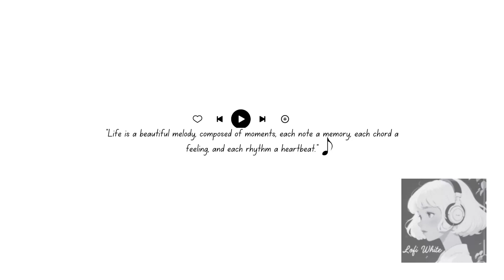Lofi Beats 🎶 | lofi relaxing | lofi calm | lofi cozy | lofi sentimental | Luna White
music for sleeping, relaxing, cozy, sentimental, studying.

ARTIST:
Cold Brew - RA
Moonshine - Prigida
Airplane Mode - Yokonap
I Just Want To Feel - Yokonap
Cloud Nine - Yokonap
Take Care - Yokonap
Lovely To Meet You - Yokonap
Birds - Yokonap
Late Night - Yokonap
Full Moon - Yokonap
Lazy Sundays - Yokonap
Heck Yes! - Common Tiger
Dream Slow - Wisanga
Permafrost - BAKERMAN
Sakura City - Danger Lion X
City Lights - Night Drift
The Scent Of Your Perfume - Pecan Pie
Holding You - Prigida
All The Things You Love - Soundroll
Beyond The Horizon - Yasumu
Lonely Nights - Yasumu
Cascade - D0d
Let's Stay In - Braden Deal
Straight Chillin' - Braden Deal
Thistles - Haquin
Sofi Lo-Fi - T. Check
Busy Dreams - Enzalla
Sleep - Dosi
Blue Waters - Yasumu
Canyon - lloom
2:32 AM - Wisanga
Hidden Places - Yasumu
Broken Bones - BAKERMAN
Satie - Oliver Massa
Lucidity - Wisanga
On Vacation - Matrika
Maple Tree - Yasumu
Orange Clouds - Oliver Massa
Lost In Thoughts - AK
Cortado - 92elm
Jasmine - 92elm
Moonlit Fantasy - 21 On The Block
Downtown - Trinity
Coffee - Dread Pitt
Passing By - Yasumu
Evening Haze - Yasumu
Butterflies - Sky Gienger
With You - Yasumu
Flowers - Yasumu
Retrospect - Yasumu
Breathe - Eric Haley
Snowfall - Walz
Nocturnal- Ill Kitchen
Paris Reverie Nicolas Kluzek
Tourism - Braden Deal
Simple Mornings - lloom
Loaf Eye - Doug Organ
Can't Be Without You - Dosi
Look At The Edges - Haquin
Heading South - Yasumu
Plains - Color Parade
The Man & His Crows - Haquin
Rua Serpa Pinto - Nicolas Kluzek
A Way Home - Simon Folwar
Lavender - Movediz
Lavender Fields - Yasumu
Sunset Road - Yasumu
Sunwave - Struktura
Nap Time - KEM
First Steps - Yasumu
Green - kidcut
Pilea - Yasumu
Tell Me You Love Me - Oliver Massa
Good Night Breeze - Pecan Pie
Spring Moon - Mum Child
Slumber - Haquin
Kick Back - Mountaineer
Childhood Afternoons - lloom
Reflections In Time & Space - Danger Lion X
Pina Colada - SENSHO
Night Freedom - Bosnow
Just Before Light (feat. Soul Food Horns) - Cloudchord
Chilly Groove - Pecan Pie
Empty Playgrounds - Danger Lion X
Leisure - Musikal
Dorset Road - auv
Ryan - Walz
Buttermint - wooll
Meteorite - Wisanga
Night Shift - Wisanga
Coralscene - Wisanga
Voyager - Wisanga
Tokyo Rain - Wisanga
Labyrinth - Wisanga
Under Starry Skies - Yasumu
Recollect - Yasumu
Afterglow - Yasumu
Above The Clouds - Yasumu
Secret Garden - Yasumu
Abroad - Yasumu
Daydream - Yasumu
Bloom -Yasumu